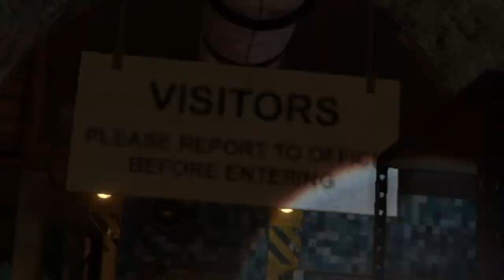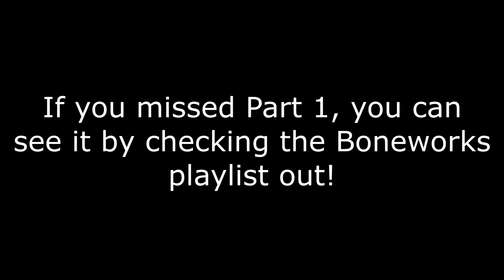the bone working 2: electric boogaloo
STOP AMBUSHING ME
Best experienced with subtitles